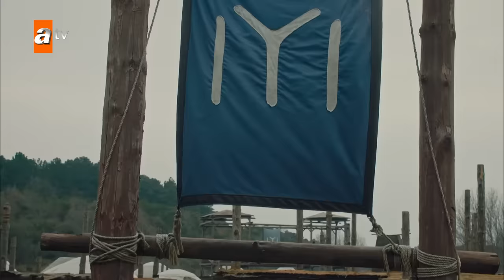Kurulus Osman Urdu | Season 1 - Episode 21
The people of Anatolia was forced to live under the circumstances of the danger caused by the presence of Byzantine empire while suffering from Mongolian invasion. Kayı tribe is a frontiersman that remains its' presence at Söğüt. Because of where the tribe is located to face the Byzantine danger, they are in a continuous state of red alert. Giving the conditions and the sickness of Ertuğrul Ghazi, there occured a power vacuum. The power struggle caused by this war of principality is between Osman who is heroic and brave is the youngest child of Ertuğrul Ghazi and the uncle of Osman; Dündar and Gündüz who is good at statesmanship. Dündar, is the most succesfull man in the field of politics after his elder brother Ertuğrul Ghazi. After his brother's sickness emerged, his hunger towards power has increased. Dündar is born ready to defeat whomever is against him on this path to power. Aygül, on the other hand, is responsible for the women administration that lives in the Kayi tribe, and ever since they were a child she is in love with Osman and wishes to marry him. The brave and beautiful Bala Hanım who is the daughter of Şeyh Edebali, is after some truths to protect her people. For they both prioritize their people's future, Bala Hanım's and Osman's path has crossed. They fall in love at first sight. Although, betrayals and plots causes major obstacles for their love. Osman will fight internally and externally, both for the sake of Kayı tribe's future and for to rejoin with Bala Hanım by overcoming the obstacles they faced.